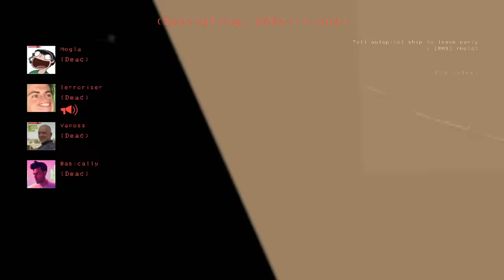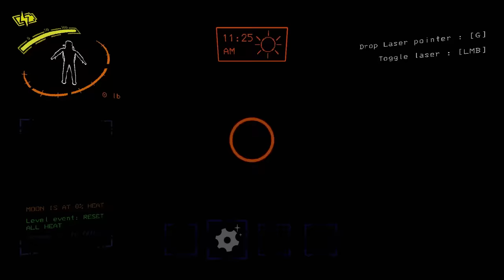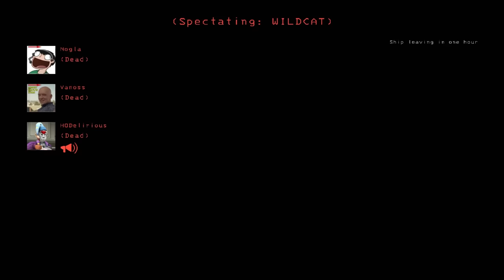Lethal Company Modded - 2 Hours of Pure Chaos! (Bonus Footage)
re-uploaded to meet babytube standards